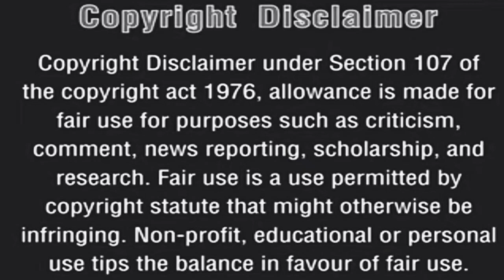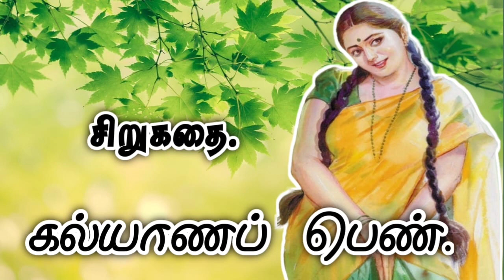கல்யாணப் பெண்.சிறுகதைதமிழ்சிறுகதைகள் prajithmayilai.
கல்யாணப் பெண்.சிறுகதைதமிழ்சிறுகதைகள் prajithmayilaistories.

Hi friends, thanks for visiting prajith mayilai stories. Here in our Tamil story reading channel, you can listen to Tamil short stories, Tamil novels and some historical Novels from legendary Tamil writers like Kalki, Na. Parthasarathy, R. Chudamani, Ki. Va. Jagannathan, Su. Samuthiram and many more.